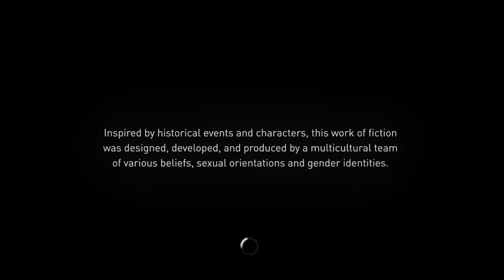Assassin's Creed® Syndicate Part 7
Even though I haven't uploaded in a while I wanted to give you guys something.